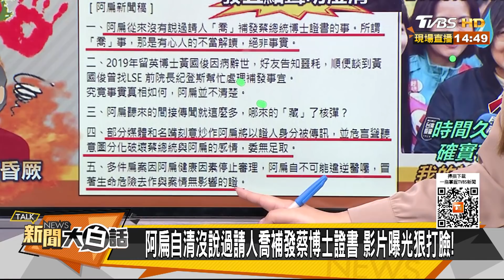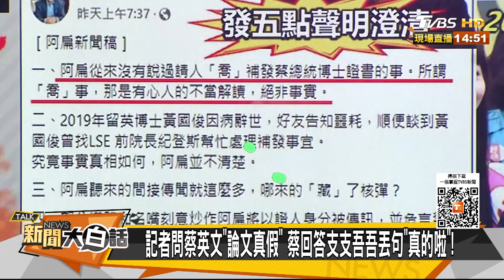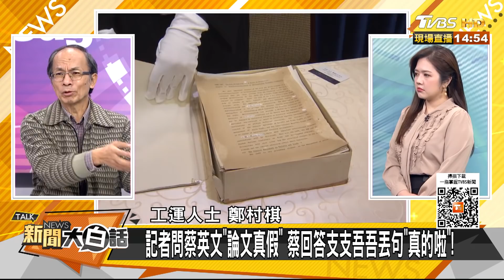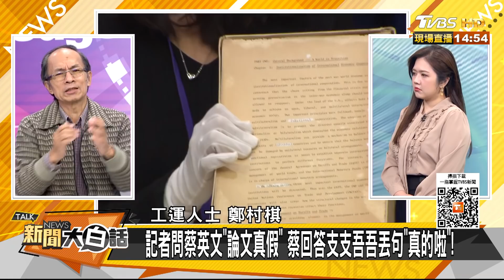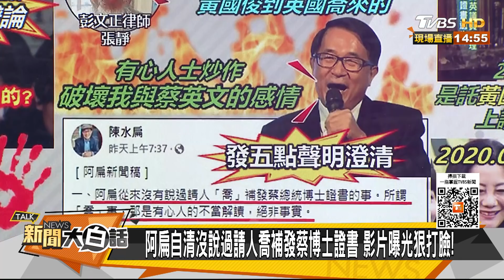彭文正質疑蔡英文論文遭通緝慘況 老母昏厥.女兒痛哭... 新聞大白話 20211214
本集來賓：葉元之、鄭村棋